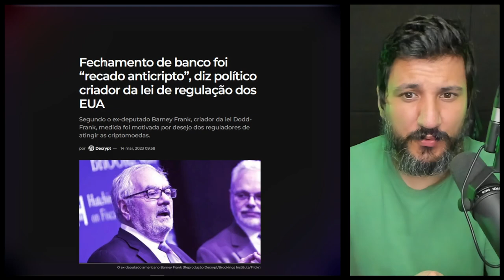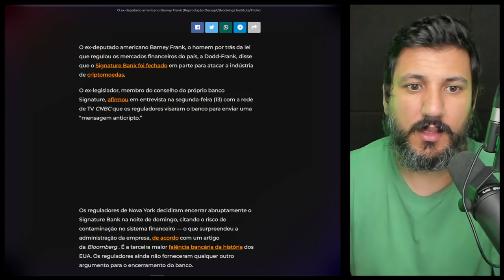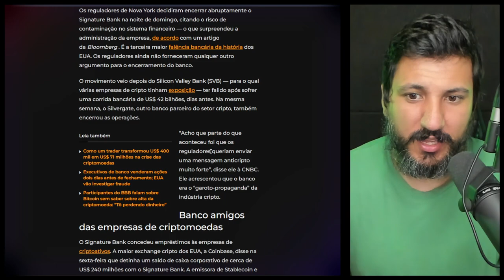GOVERNO PLANEJA A QUEDA DO BITCOIN?